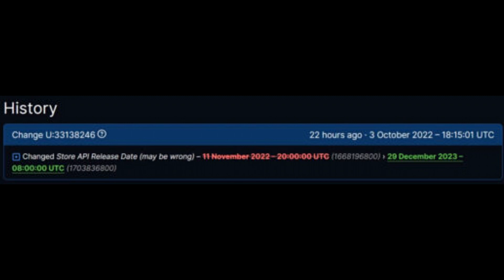Will Starfield Be DELAYED AGAIN? Steam Database Hint?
Let's talk about Starfield's potential delay. It may be looking like the game will release at the end of 2023 instead of the first half.